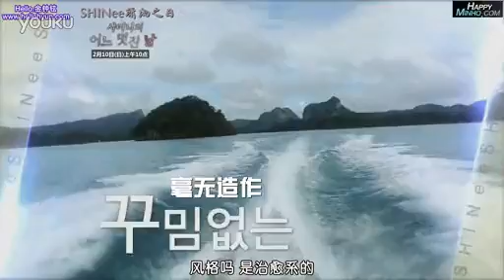[中字] 130205 - SHINee's Vacation Trailer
(source: Hello_金钟铉中文网)